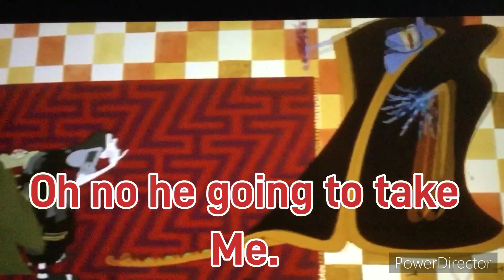The thief and the cobbler edit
The thief and the cobbler edit it mind me of the Tik Tok one with the tik tok having so many view and heart in fact was so shock.

I hope you will like it and if you don’t like it you don’t have too.